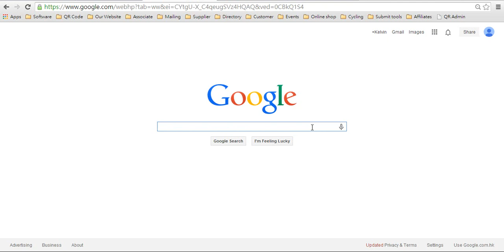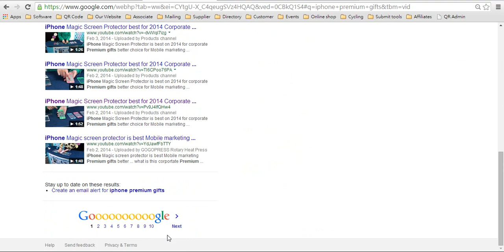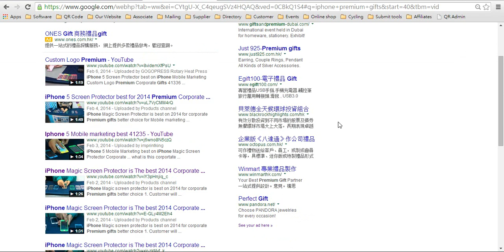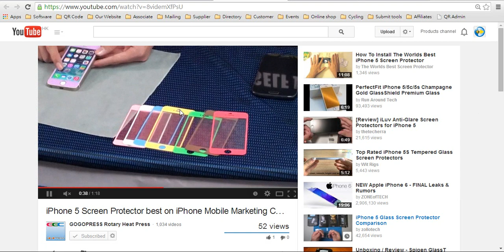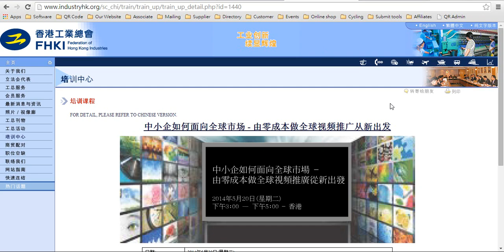教香港中小企零成本做Google全球首頁排名擴展海外商機 H1415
我們安排了五月二十日在香港工業總會開展分享會
香港中小企如何面向全球市場-由零成本做全球視頻推廣從新出發
Google教你怎樣在全球首頁排位，免費上視頻到 Youtube ;
教中小企零成本做Google全球首頁排位從新出發面向全球市場從新
無限創意。無限發揮。開創移動市場新天地建立個性化的網站二維碼完全免費
免費自動生成移動智慧手機版頁面，讓海外客戶訪問無間，真正全球同步，